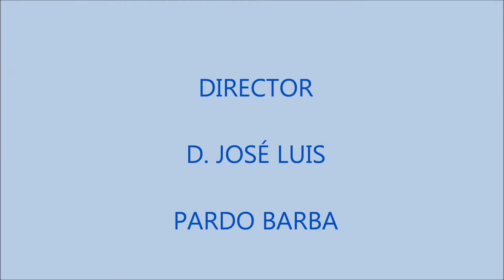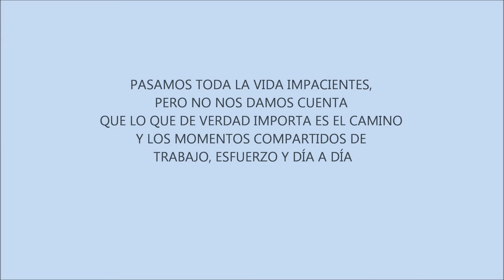VILLANUEVA DE SAN CARLOS EN FIESTAS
Villanueva de San Carlos en Fiestas, celebración de la Virgen del Rosario, 7, 8 y 9 de octubre del 2016, acompañada por la Banda de Música "Villanueva" de Villanueva de San Carlos, Director D. José Luis Pardo Barba.